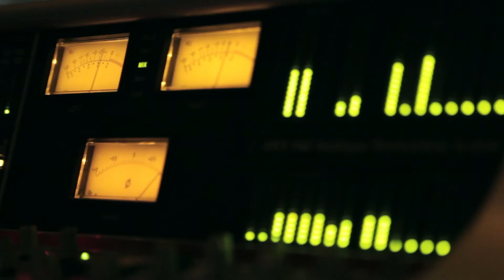A donde van los pájaros - Luciano Supervielle y Franny Glass - Vivace Music - En Escena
Tema: A dónde van los pájaros

Músico Invitado: Franny Glass
Piano y programaciones: Luciano Supervielle
Violín: Javier Casalla
Contrabajo: Gabriel Casacuberta
Bandoneón: Martín Ferrés

Fragmento del programa En Escena con Luciano Supervielle.
Producción: Vivace Music
Realización Audiovisual: DiezCatorce
Filmado y grabado en los estudios Vivace Music
Montevideo, Uruguay